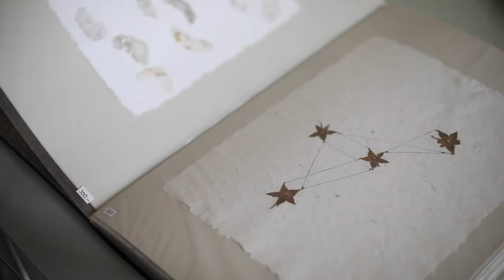Jutta Barth - Berliner Künstlerinnen / female artists of Berlin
Patricia Schichl porträtiert Berliner Künstlerinnen. Dieses Mal hat sie Jutta Barth in ihrem Atelier in Berlin Schöneberg besucht.
und auf Instagram zu sehen.
Patricia Schichl portrayed female artists of Berlin. This time she visited Jutta Barth in her studio in Berlin Schöneberg.
You can see the pictures of this project and on instagram.